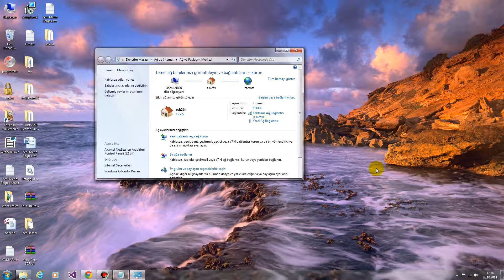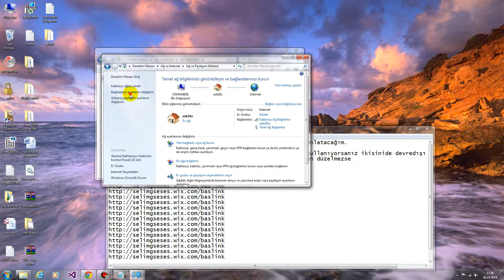Dosya TC Girmeme Çözüm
Arkadaşlar Dosya TC Giremeyen Kişiler İçin Çözüm Burada Sitemizi Ziyaret Edin